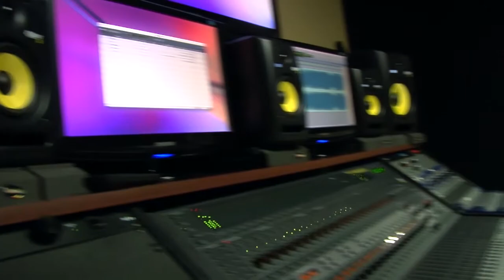Vaun Marks: Graduate Spotlight | Recording Arts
After finding his passion at a young age, F.I.R.S.T Institute Recording Arts graduate Vaun Marks took charge of his career meeting his creativity.

"I've had more doors open up for me here in the past five months than I've had in the past 10 years," says Marks. As a disc jockey, his most notable project was a remix he invented from a classic Adele record. We are certain that even Adele would agree that Vaun Marks is "rollin in the deep."